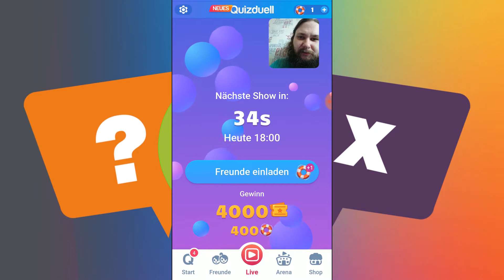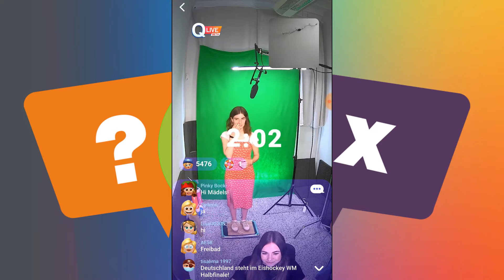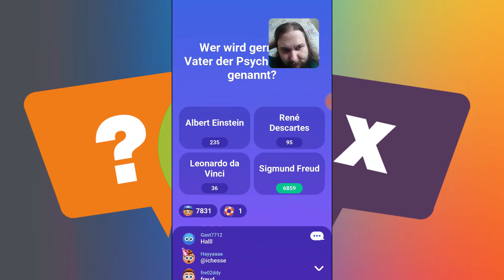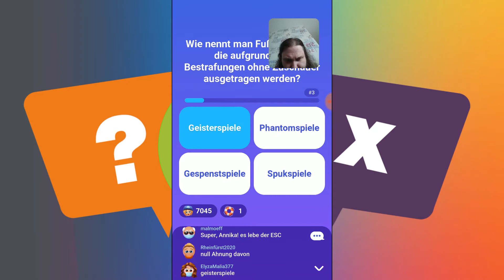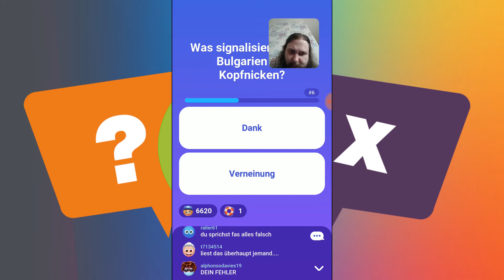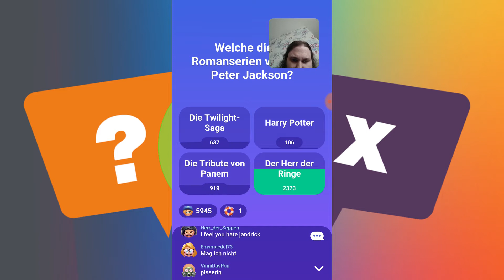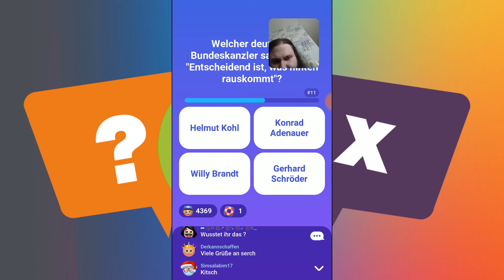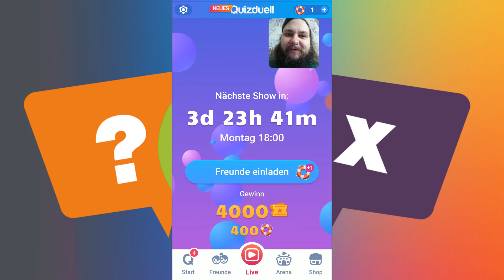Quizduell Live Beta vom 03.06.2021 mit Annika Quester und Kristina Dubs NEUES Quizduell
Das Spiel umfasst zurzeit die 19 Kategorien:

Bücher & Wörter
Comics
Computerspiele
Die 2000er
Draußen im Grünen
Essen & Trinken
Glaube & Religion
Im Labor
Kinofilme
Kunst & Kultur
Körper & Geist
Macht & Geld
Medien & Unterhaltung
Musik & Hits
Rund um die Welt
Sport & Freizeit
TV-Serien

Quelle